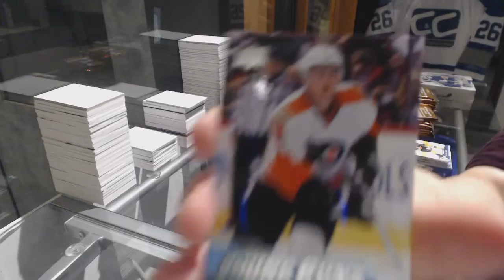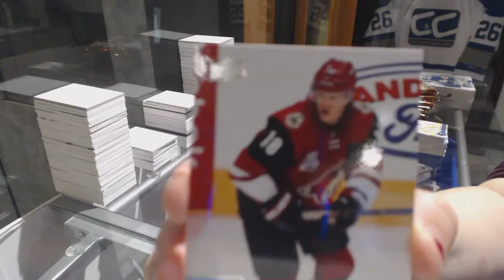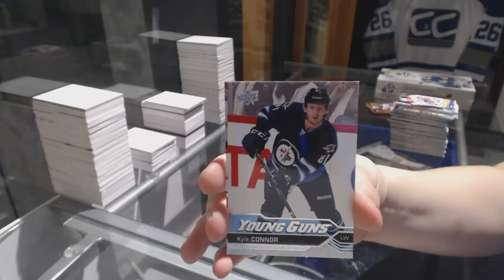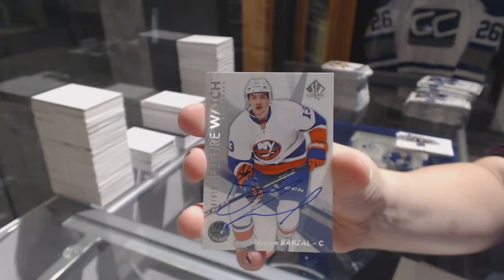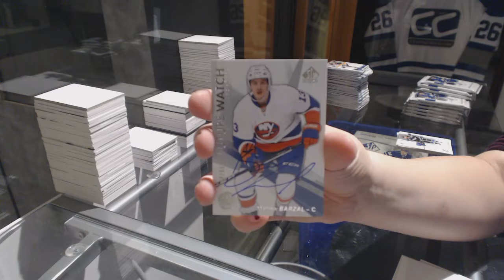RobWesley's 16-17 UD SP Authentic & 16-17 UD Series 1 Hockey Box Break